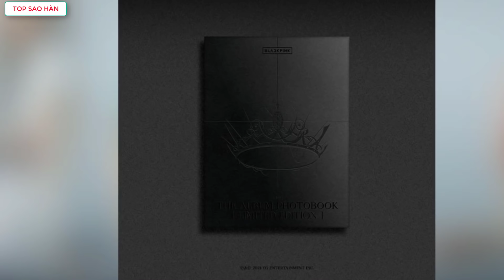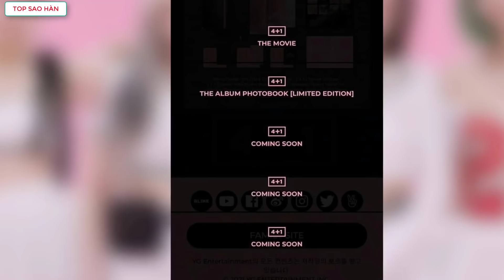BLACKPINK phát hành photobook TheAlbum 4+1 sát ngày album Nhật,hình ảnh Jennie va Rosé tại studio Mỹ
Top Sao Hàn tổng hợp tin BLACKPINK phát hành photobook The Album 4+1 sát ngày album Nhật,Hình ảnh Jennie va Rosé tại studio Mỹ